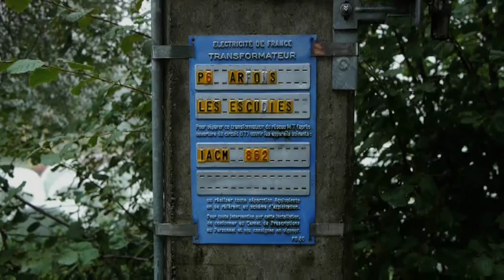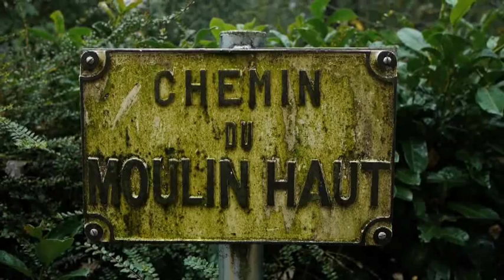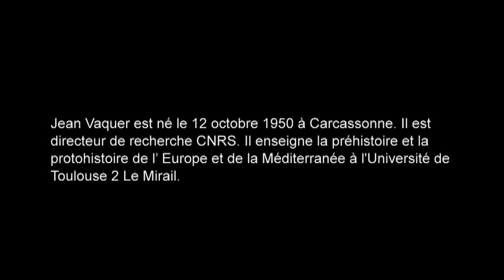ARCHÉOLOGIE : L'archéologiaire de Jean Vaquer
Jean Vaquer est directeur de recherche CNRS et il enseigne la préhistoire et la protohistoire de l' Europe et de la Méditerranée . Ce film est inspiré de l'abécédaire de Gilles Deleuze. A partir de mots tirés des lettres du mot archéologie Jean Vaquer nous parle spontanément d'archéologie.
Jean Vaquer est né le 12 octobre 1950 à Carcassonne. Il est directeur de recherche CNRS. Il enseigne la préhistoire et la protohistoire de l' Europe et de la Méditerranée à l'Université de Toulouse 2 Le Mirail. L'enregistrement de ce film a été réalisé en septembre 2012 à l'occasion du concert donné par l'ensemble Antiphona dans l'église du village des Escudiés.